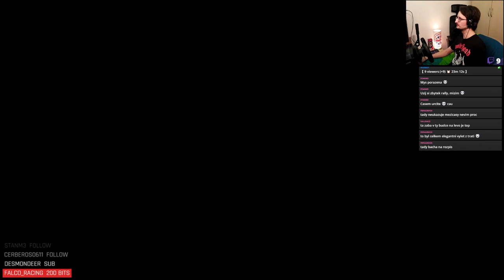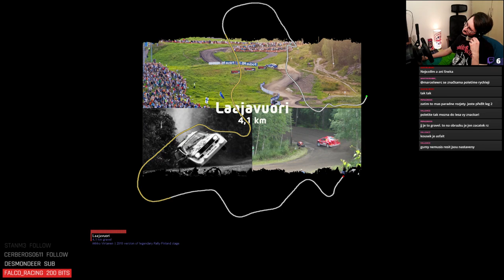TTR WRC Fast Food Cup 2024 - Round 4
Time To Race - WRC Fastfood Cup 2024 Round 4